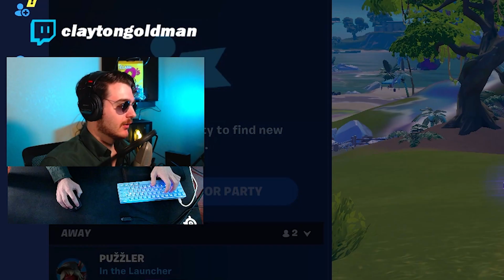A FAKE LazarBeam TROLLED my game...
Huge shoutout to @ohreckz for doing this troll!
He trolled my 20 bomb gameplay but it was worth it!

Use Code "claygoldman" in the Fortnite item shop if you want to show extra support!